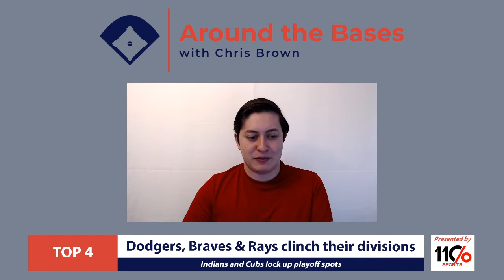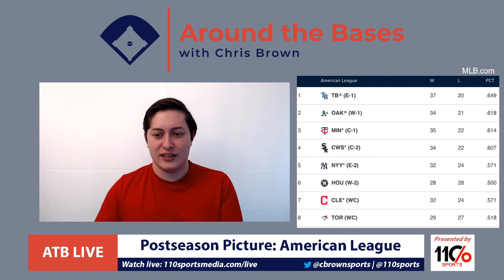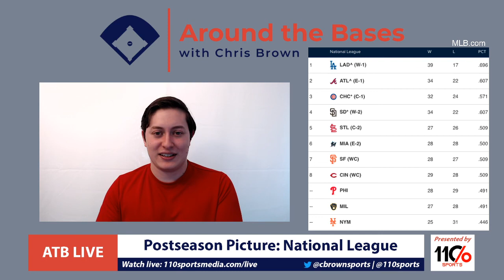AROUND THE BASES - September 24, 2020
The final weekend of the MLB regular season is here with several playoff races still to sort out. Chris discusses the teams that have clinched their divisions and secured playoff spots in recent days, injuries with potential postseason implications, and gives his picks and predictions for the major individual awards. He then dives into the playoff picture, gives his quick takes on potential first round postseason matchups and discusses the key weekend series to watch on a busy Thursday edition of ATB.

RUNDOWN:
4:38 | Intro and Show Rundown
7:50 | Top 4: More teams clinch playoff spots & divisions, injuries with postseason implications, Manfred’s comments, awards watch
43:23 | News & Notes
49:20 | Checking in on postseason picture, possible first-round matchups
1:00:05 | What’s on Deck?